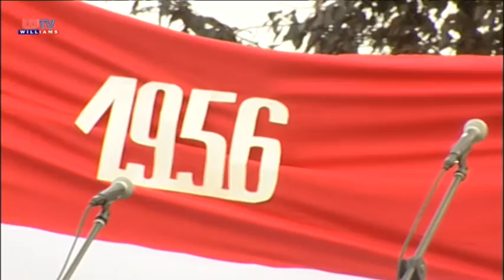Üllő HATVANADIK ÉVFORDULÓ